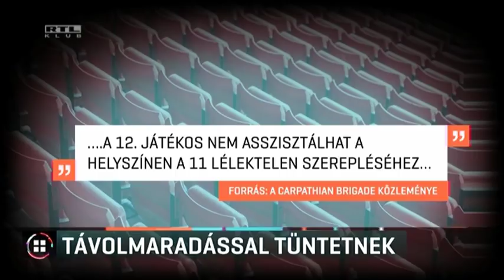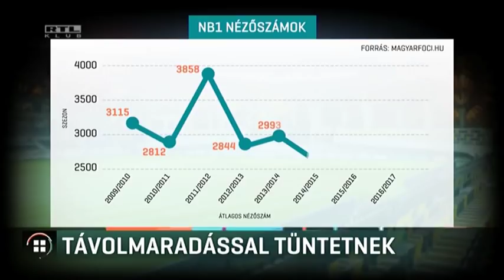Távolmaradással tüntetnek 17-11-12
A drukkerek úgy döntöttek, kedden nem mennek ki a magyar labdarúgó válogatott utolsó meccsére.
„Kiábrándító, elkeserítő, fájdalmas" - ezt írta a fociválogatott legnagyobb szurkolói tábora a Luxemburgtól elszenvedett vereség után.